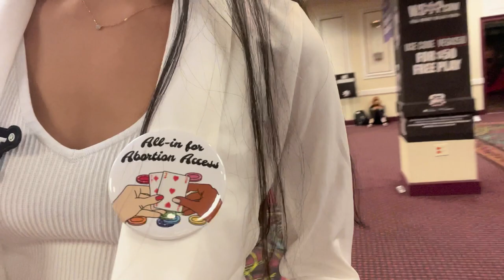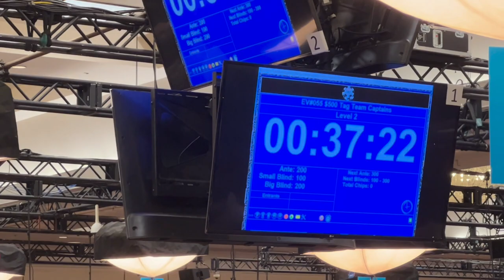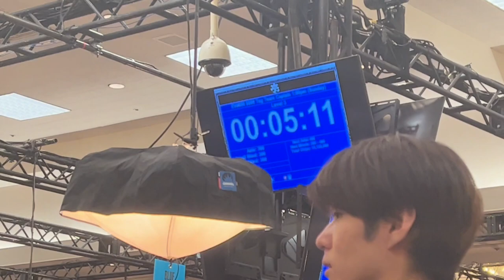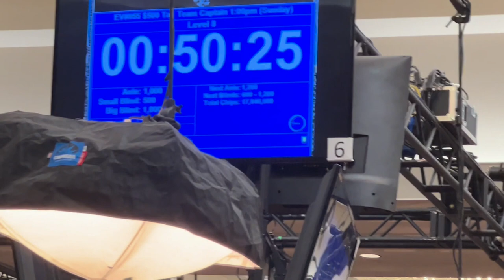I Played Tag Team with MARIA HO!!! | WSOP Vlog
I played in the WSOP Tag Team Event with the legendary and extremely talented Maria Ho!!

Thank you very much @World Poker Tour Global for sponsoring my tournament!! If you guys haven't started playing poker online yet, download and use bonus code NEMO ❤️